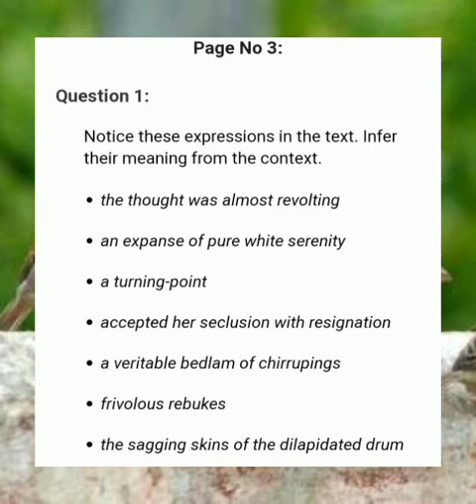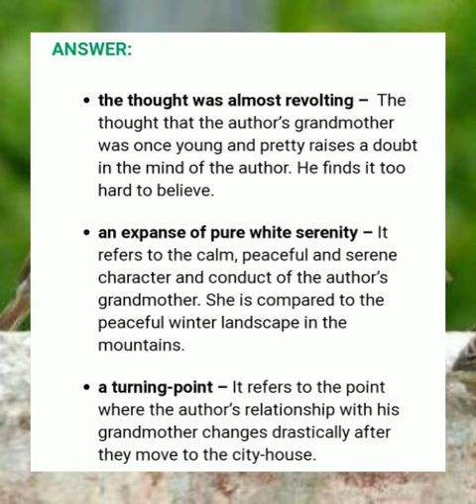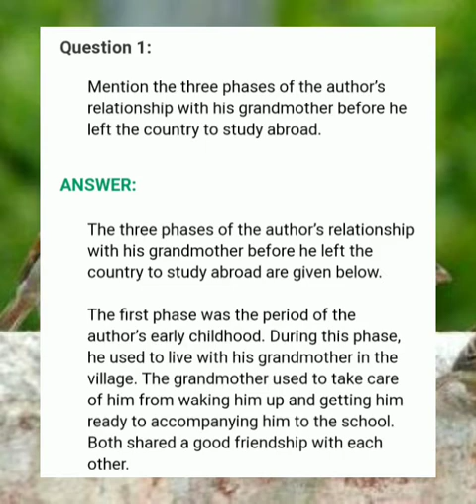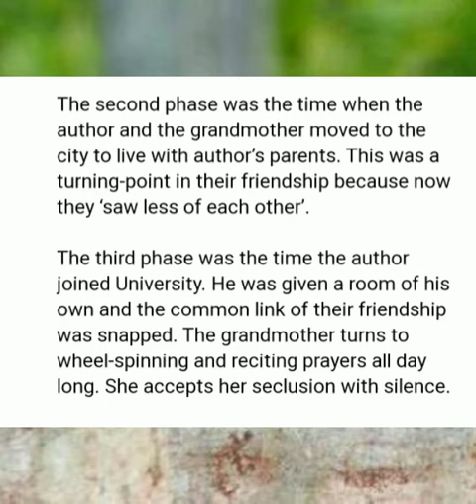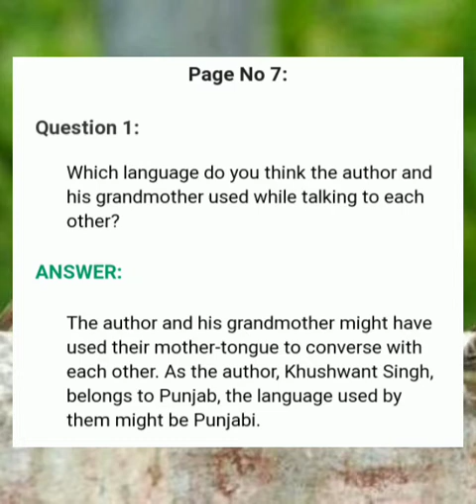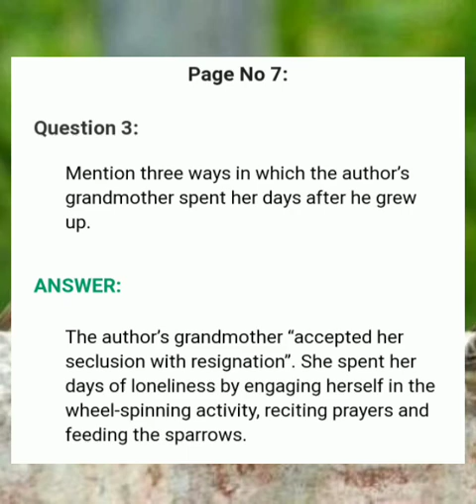Crash Course Class 11 English Module 7